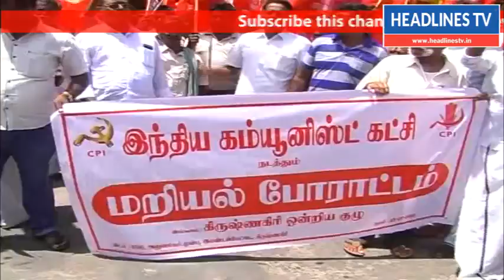கிருஷ்ணகிரியில் மறியலில் ஈடுப்பட்ட இந்திய கம்யூனிஸ்ட் கட்சியினரை காவல்துறையினர் கைது செய்தனர்